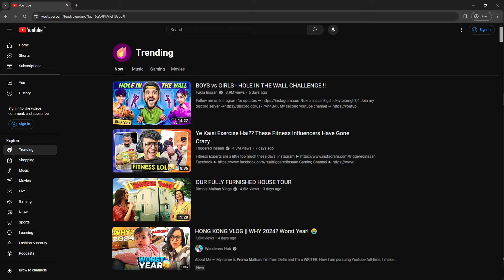This Family on YouTube is Amazing ❤️